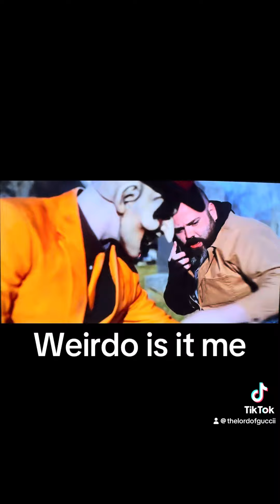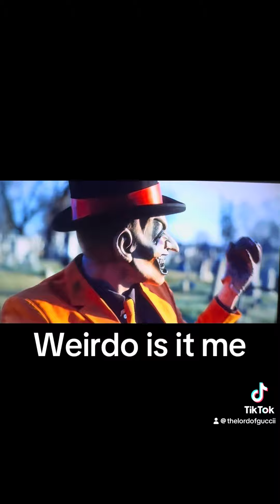weird movie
Weird movie it was alright cause if this random